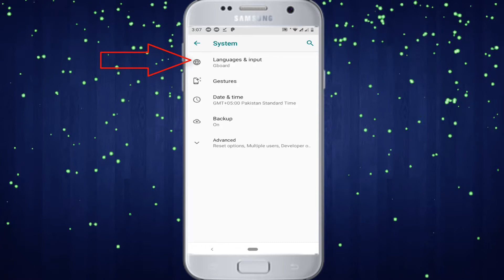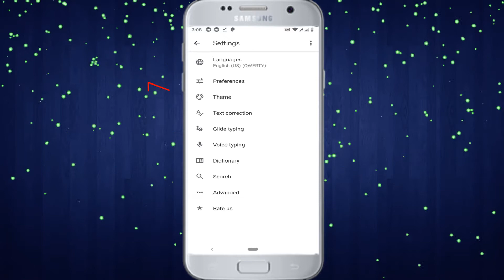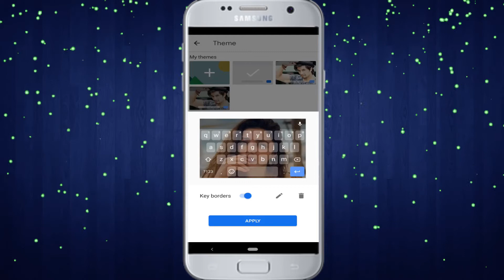How to change keyboard wallpaper in android phone without App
How to set wallpaper on keyboard in your phone, you will know step by step that How to change keyboard wallpaper in android phone without App.
how to set keyboard wallpaper.
how to set keyboard in samsung phone.